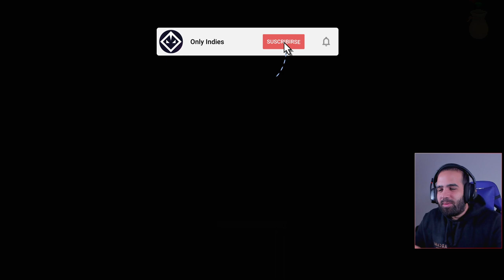DESTRUIMOS LA PRIMERA COLMENA • Kingdom: Two Crowns